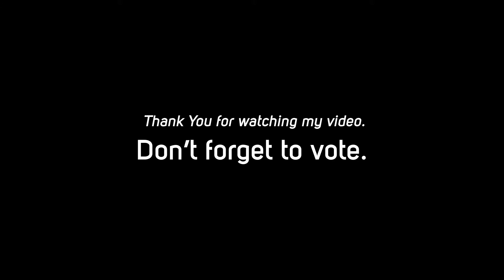NAON 2016 Board Elections - Kathy Curione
Kathy Curione is running for Treasurer of NAON during the 2016 Board elections.